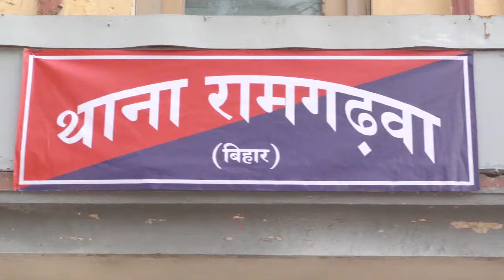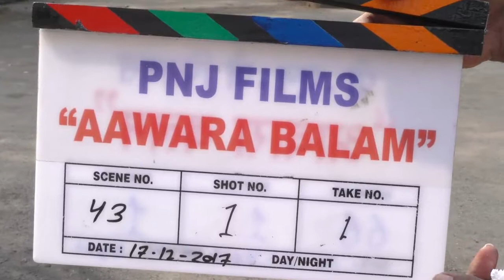Bhojpuri Film 2017 Awara Balam Aawdesh Mishra, Tanushree On Location & Interviews mp.